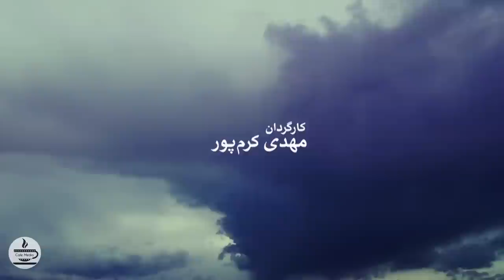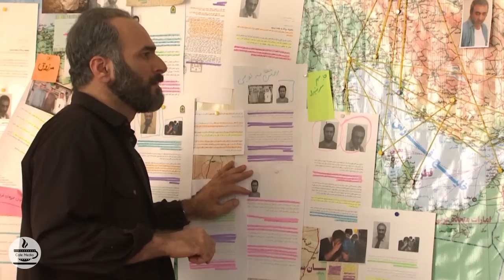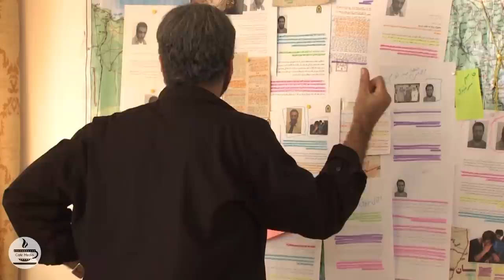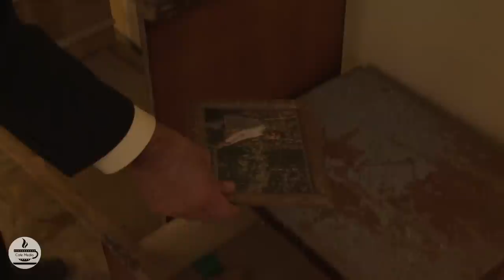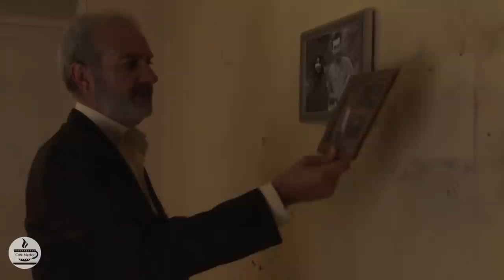سریال سال های ابری - قسمت 16 | Serial Salhaye Abri - Part 16